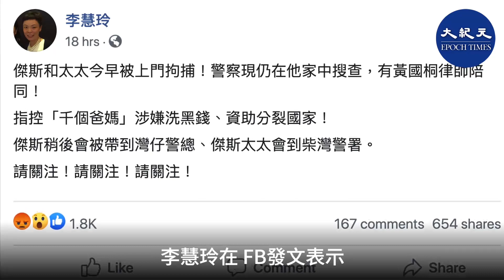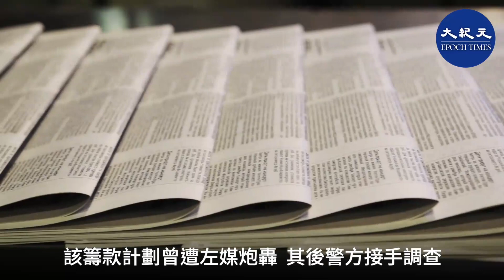港網台D100主持傑斯及妻被捕 涉籌款助留台港人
香港網台D100主持傑斯及妻子今日（11月21日）凌晨被警察突然上門拘捕，據悉傑斯的一名助理一同被捕。同台主持李慧玲在社交網站表示，警方指控傑斯早前發起的「千個爸媽、台灣助學」計劃，涉嫌洗黑錢及資助分裂國家。

傑斯的FB帳號今早發文表明，「傑斯今早被捕，已聯絡律師，未知有無保釋，會不斷更新」。

李慧玲在 FB發文表示，警員仍在傑斯家中搜查，指控「千個爸媽」涉嫌洗黑錢，資助分裂國家，促請各界關注事件。傑斯稍後會被帶到灣仔警總，傑斯太太會到柴灣警署。

網民及抗爭者紛紛對事件表示憤怒及擔心傑斯的安全，怒斥警方連眾籌或籌款的人士都不放過，實屬無理拘捕。

「千個爸媽、台灣助學」計劃是傑斯今年初發起的網上募捐活動，旨在透過眾籌集資，幫助已離港前往台灣的香港抗爭者。該籌款計劃曾遭左媒炮轟，其後警方接手調查。

傑斯為時事評論員、香港D100電台主持人，主持節目有《上綱上線》、《長 Q 直進》、《北京飯店》等，另設有自己的網絡頻道，節目內容主要圍繞中港時事。